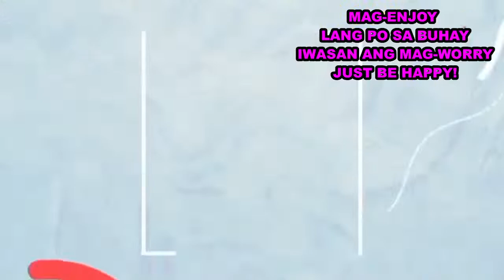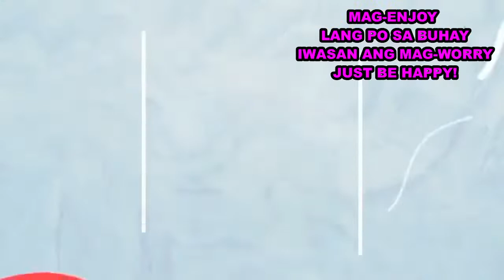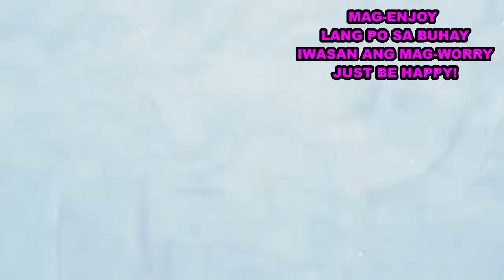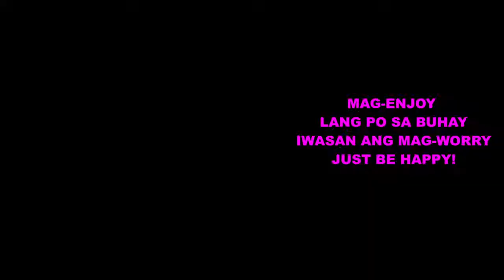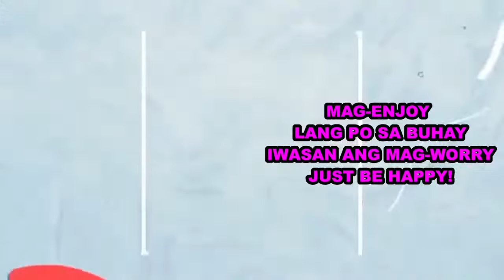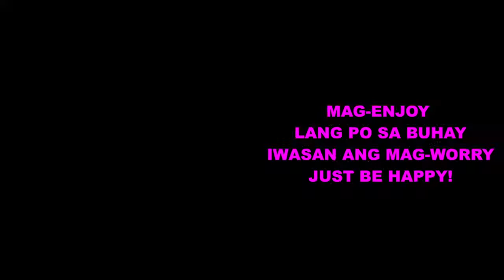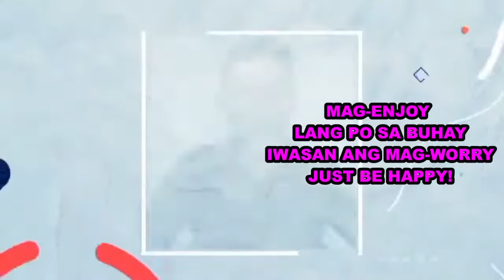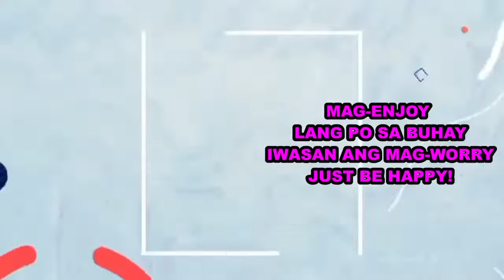#33 JUST BE HAPPY II NONATO PEDERNAL VLOG II 01072022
Beautiful music background is from YouTube Library